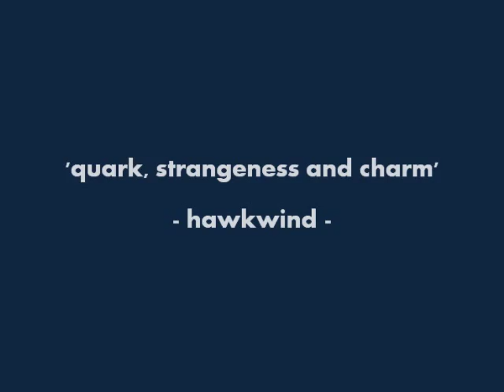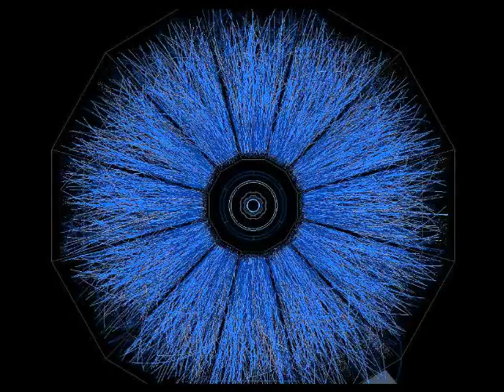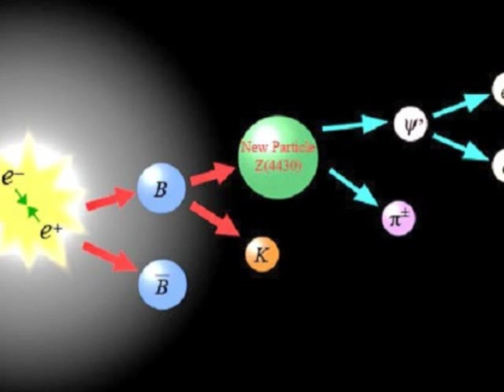Hawkwind - 'Quark, Strangeness and Charm'